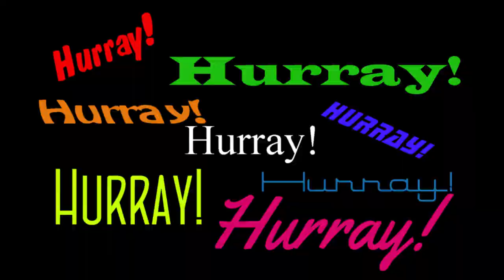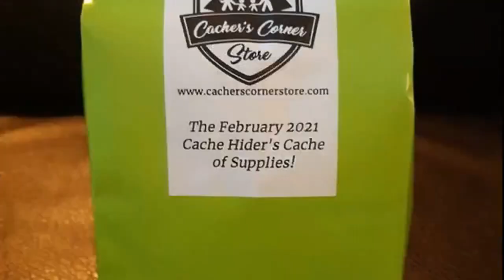Cache Canada Patron Hangout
We invited our patrons to hangout with us on line for a chat. Join us.